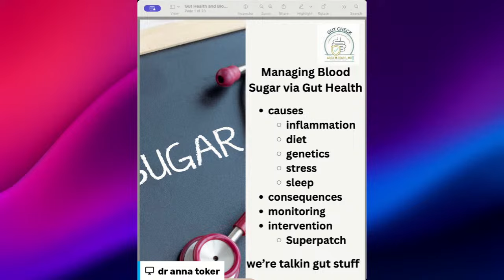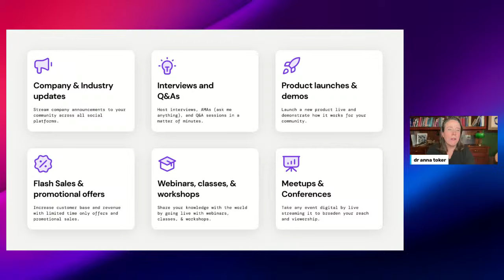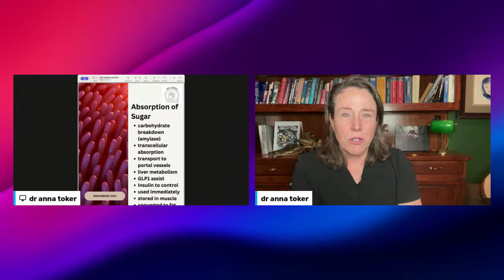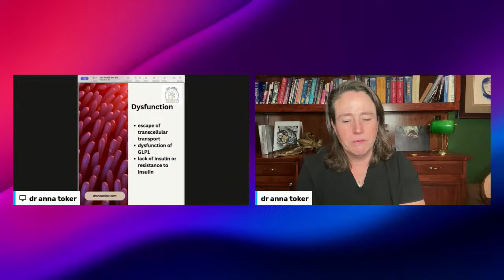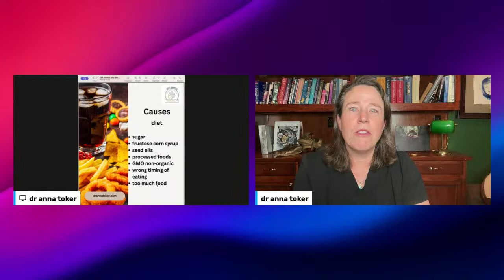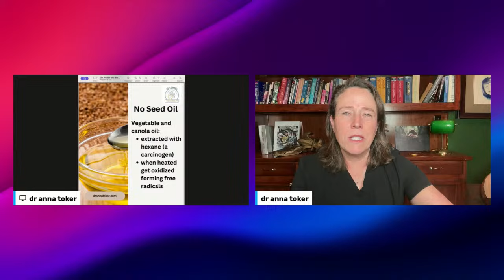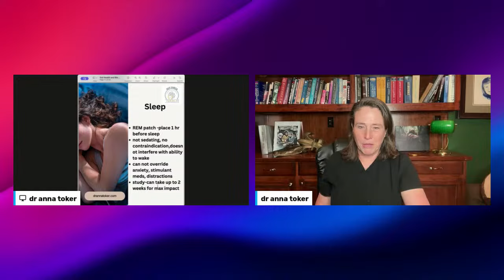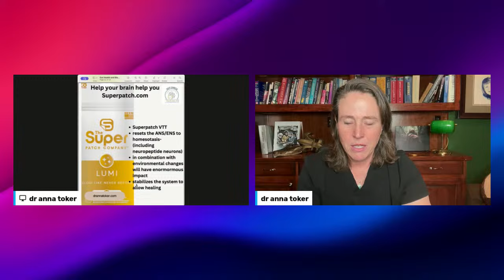The Surgical Bullpen's Grand Rounds - Gut Health & Blood Sugar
Tune in Nerds...We are talking Gut Stuff

Your friendly colorectal surgeon walks you through digestive health like a sherpa on a complex journey.

There is a silent killer in your life that you don't even know about! What am I talking about... I'm talking about your blood sugar level. Why does your blood sugar matter? Find out how balanced blood sugar can help (or hinder) your weight management and gut health. A PDF of the slides for this live stream can be found on my website under Resources.